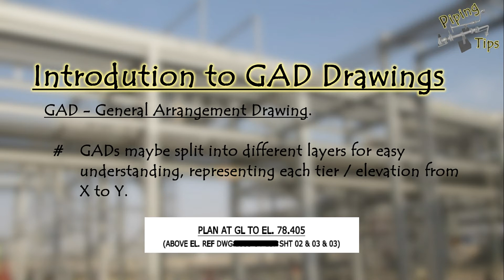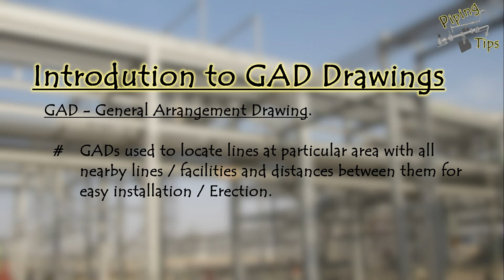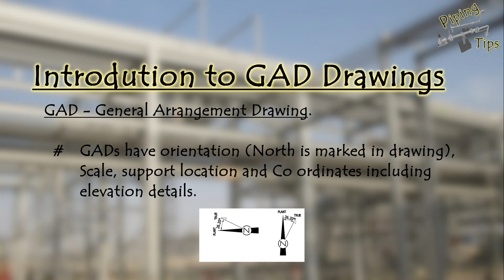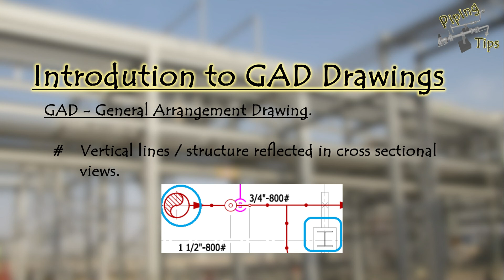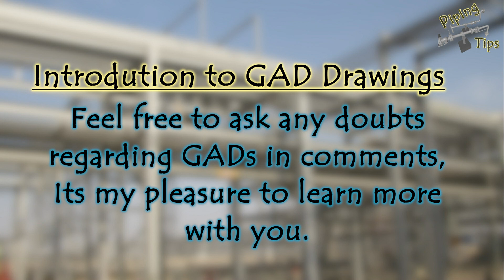Piping Tips Episode - 08, Introduction to GAD - General Arrangement Drawings.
Learn more and master in GAD drawings, helpful to understand how to read GADs, points to be considered, specialties of GADs, what are available in GADs etc.

The terms used in this video are familiar in piping and most of these will be explained in detail by upcoming videos, however please feel free to ask your doubts in the comments below.

Piping Tips - Exclusive Channel for sharing Oilfield Piping Tips. Here we will discuss construction tips in simplest way possible to master in your job and save for future reference.